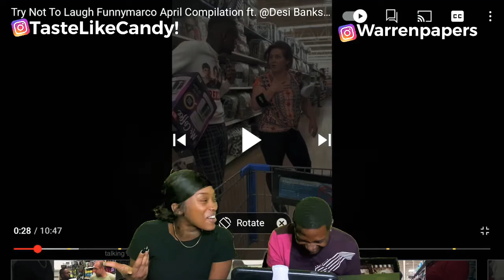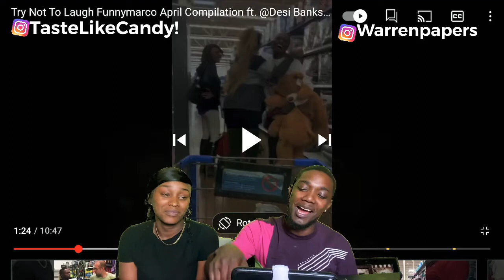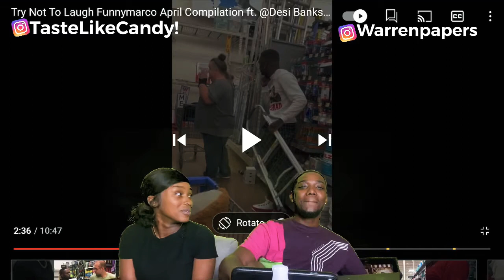Try Not To Laugh Funnymarco April Compilation Major Fail